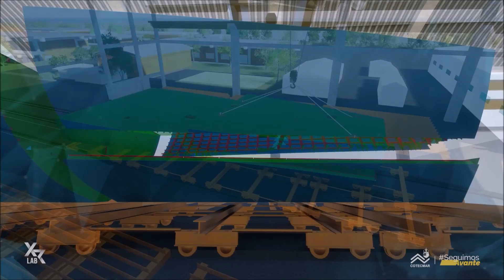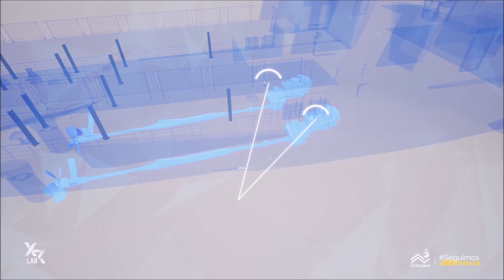Así construye Colombia el buque de guerra más grande y moderno jamás fabricado en el país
La Corporación de Ciencia y Tecnología para el Desarrollo de la Industria Naval, Marítima y Fluvial - COTECMAR, avanza en la construcción de la Patrullera Oceánica Colombiana OPV93 de acuerdo con el requerimiento presentado por la Armada de Colombia.

Desde su inicio de construcción el pasado 31 de marzo a la fecha, han sido construido los primeros cuatro de 36 bloques que tendrá esta embarcación, cuyo diseño 100% colombiano se convierte en el primer desarrollo de diseño propio por parte de un país suramericano, representando un hito dentro de la ingeniería naval e industria astillera de la región.

Esta embarcación, que alcanza hoy el 10% de avance en su construcción, se convertirá en la más grande y de mayor complejidad tecnológica construida hasta la fecha en el país, con 93m de eslora (largo) y 14m de manga (ancho), tendrá la capacidad de realizar operaciones de interdicción marítima y control de fronteras; seguridad y control del tráfico marítimo; búsqueda y rescate; control y protección del medio ambiente; operaciones de paz y ayuda humanitaria, así como de atención de desastres.

El lunes 24 de julio en el marco de la celebración del Bicentenario Naval de la Armada de Colombia se llevó a cabo la ceremonia de unión de los primeros cuatro bloques de la Patrullera Oceánica Colombiana, marcando un avance significativo en el proceso de construcción del proyecto naval más grande y de mayor complejidad tecnológica que ha emprendido el país.

Este hito hace parte de un proyecto que la Armada de Colombia y Cotecmar habían trabajado desde el 2007, en el marco del Plan de Desarrollo Naval 2042 y de un proceso industrial planificado e intensivo en conocimiento, que permitirá no solo cumplir con el deber de proteger el patrimonio marítimo de todos los colombianos, sino que a su vez contribuirá en la generación de miles de empleos, la potencialización de encadenamientos productivos y el fomento de la ciencia y la tecnología para el fortalecimiento de la competitividad y capacidad exportadora de embarcaciones del país.